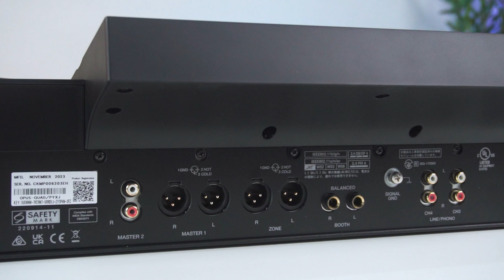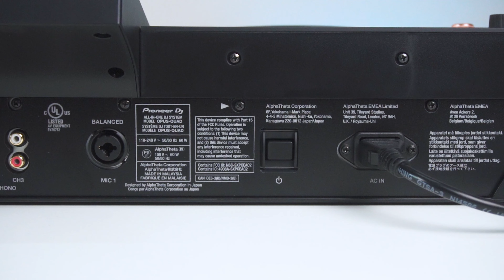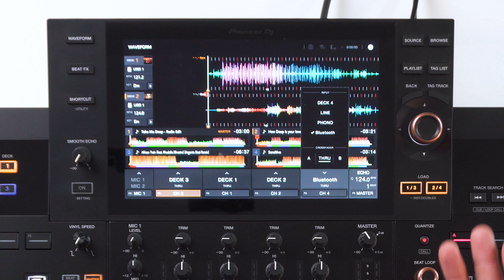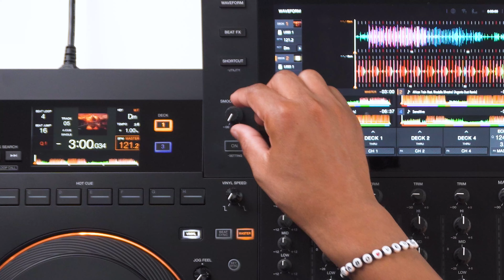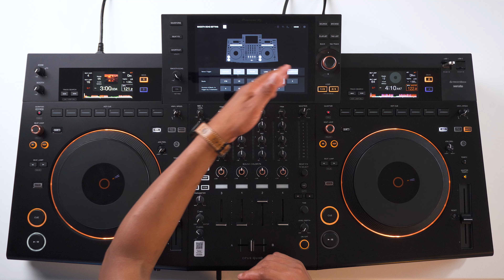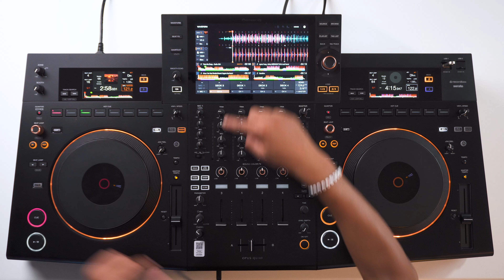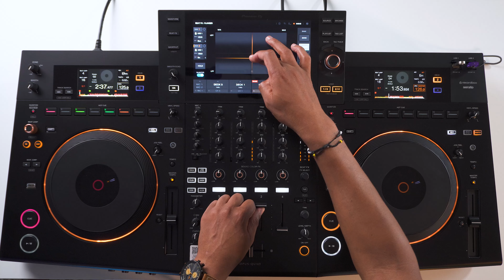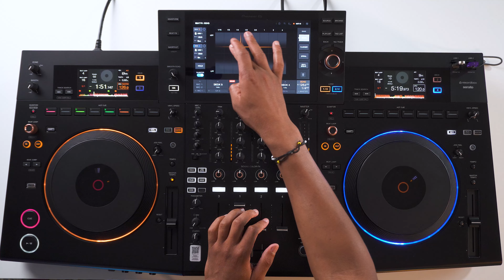Pioneer DJ OPUS-QUAD Controlador DJ Pro All-in-One | EGITANA.pt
O OPUS-QUAD, o sistema de DJ tudo-em-um que está a revolucionar o mundo do DJing! Com design premiado, reprodução de 4 decks, suporte multimédia versátil e som de alta qualidade, este equipamento eleva a tua performance para outro nível. Compatível com rekordbox e Serato DJ Pro, o OPUS-QUAD oferece uma experiência intuitiva e poderosa para DJs profissionais e amadores.

TEMPO
00:00 - Intro
00:33 - Apresentação
01:04 - Unboxing
01:38 - Primeiras impressões
03:33 - Entradas e Saídas
04:33 - Guia / Tutorial
07:56 - Principais Características
13:37 - Teste
16:02 - Conclusão

🎸 Quem somos?
Loja de instrumentos musicais, aberta ao público desde 1974. Vendemos para Portugal e Espanha, ONLINE e com entregas até às 14h do dia seguinte; visita já o nosso
⭐️⭐️⭐️⭐️⭐️ EGITANA
✅ Melhor serviço
💶 Preço
📦 20.000 produtos em stock
🚚 Entregas rápidas 🇵🇹 🇪🇸
📰Desde 1974